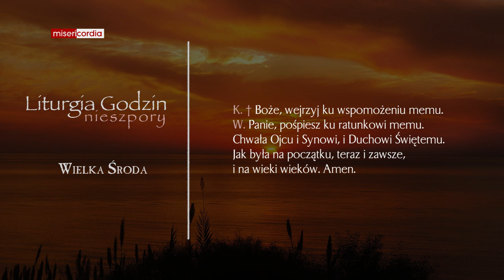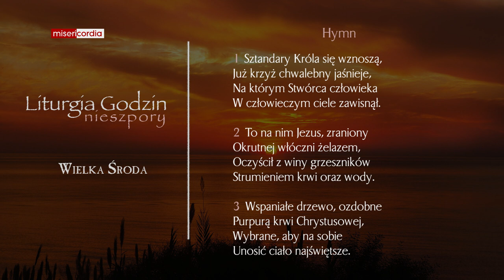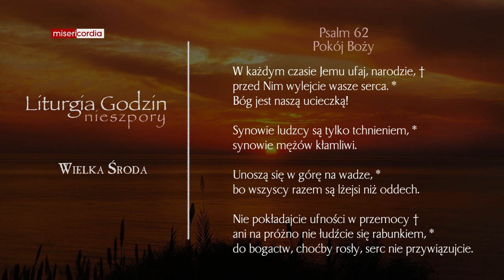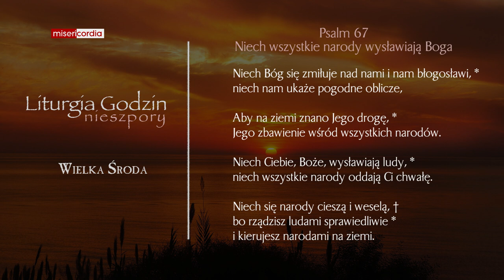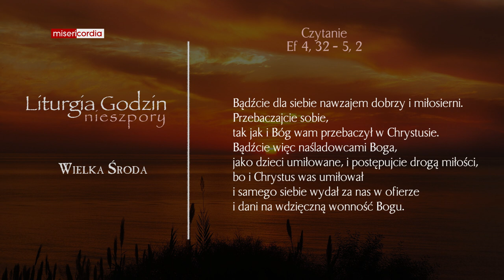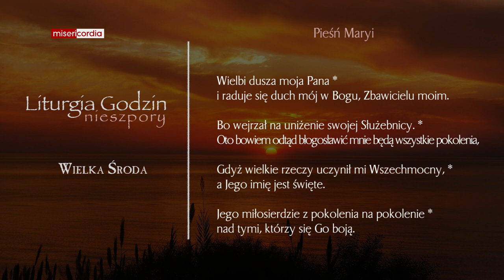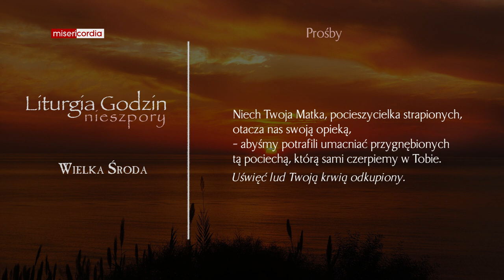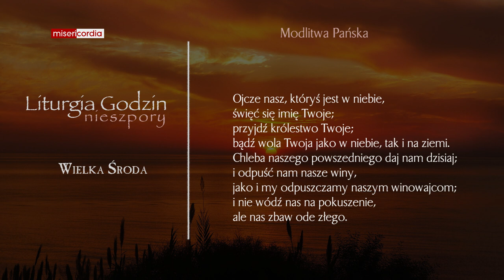Liturgia Godzin | Nieszpory | Wielka Środa